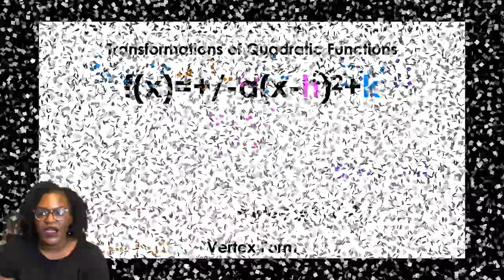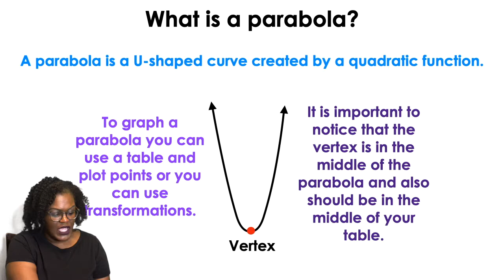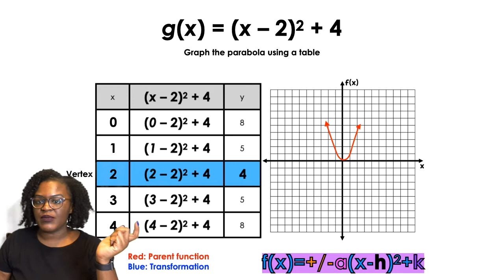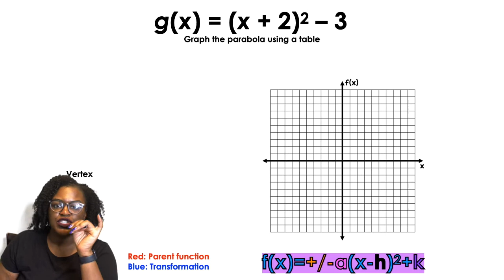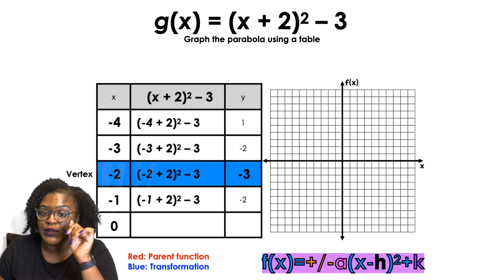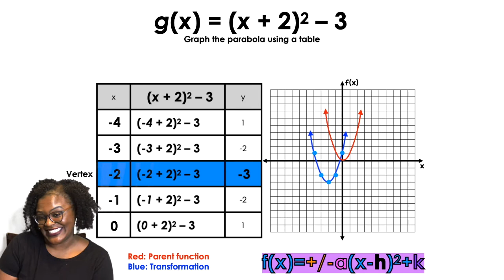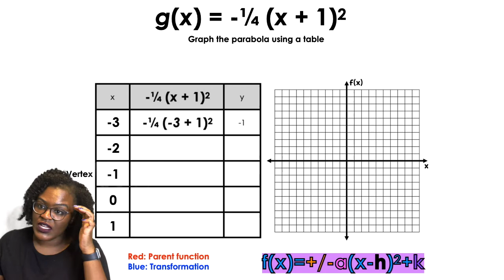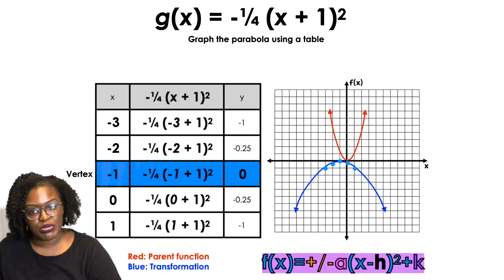Graphing Parabolas in Vertex Form